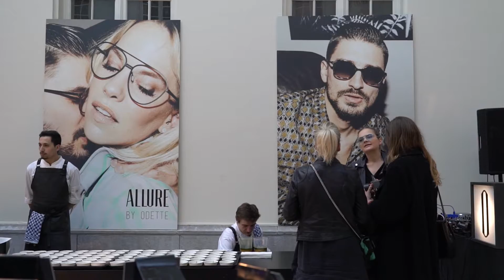Een vierde collectie voor Odette Lunettes: 'Brillen met ballen'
Eline De Munck opent ook dit jaar een pop-upstore op de Meir in Antwerpen. Wij mochten in preview de nieuwe Odette Lunettes-collectie ontdekken en kregen meteen ook de kans om enkele bekende brillers om hun mening te vragen.